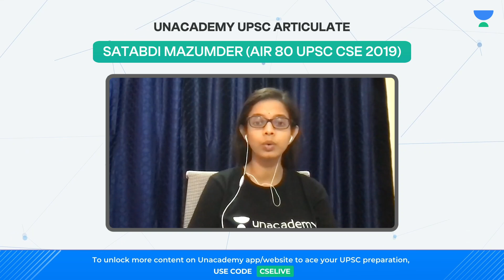Maximise chances for civil service selection | UPSC 2022 strategy | by Satabdi Mazumder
for more videos of UPSC Topper Satabdi Mazumder , use code : SM10

UPSC CSE GS Batches:
Mission UPSC CSE 2022: GS Batch Course

Phoenix Batch : GS Batch Course for UPSC CSE 2021 - (Bilingual)
Phoenix Batch : GS Batch Course for UPSC CSE 2021 - (Hindi)
Phoenix Batch : GS Batch Course for UPSC CSE 2021 - (English)

1. Learn from your favourite teachers | अपने पसंदीदा शिक्षक से सीखें
2. Dedicated doubt sessions | समर्पित समाशोधन सत्र
3. One Subscription, Unlimited Access | एक सदस्यता, असीमित एक्सेस
4. Real-time interaction with Teachers | शिक्षकों के साथ वास्तविक समय पर बातचीत
5. Unlimited Test Series and PDF Notes | असीमित टेस्ट सीरीज़ और पीडीएफ नोट्स
6. Full syllabus coverage | पूर्ण पाठ्यक्रम कवरेज
7. Download the videos & watch offline | वीडियो डाउनलोड करें और ऑफ़लाइन देखें